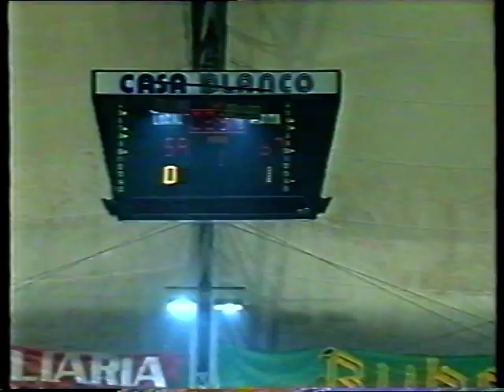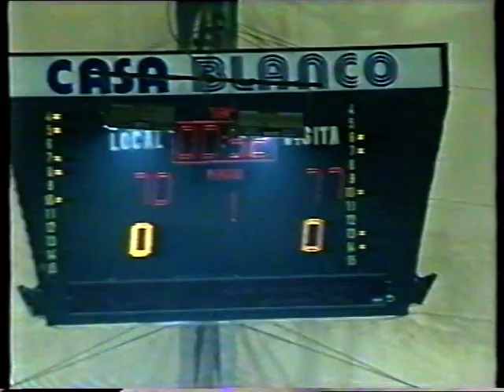Peñarol vs Independiente GP 4to POff P4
Cuarto Play off liga nacional Peñarol de Mar del Plata campeón. Material entregado por Ruben Muñoz MTM producciones